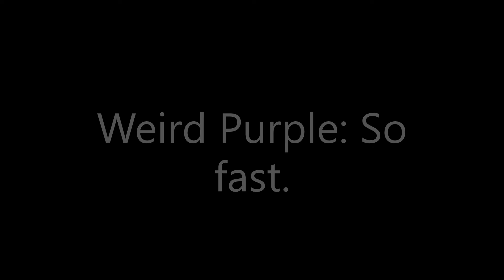Weird Purple vs Default Figure (ft. Ball)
Yay! Another animation! But with text. Cool. Nice to know animations on this channel isn't a one time thing.